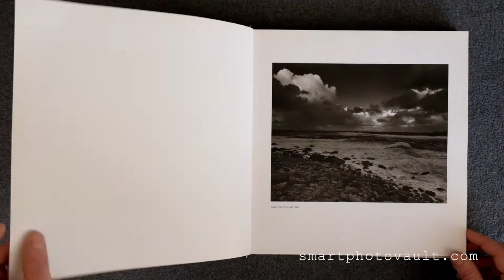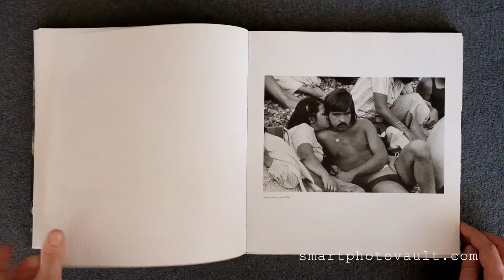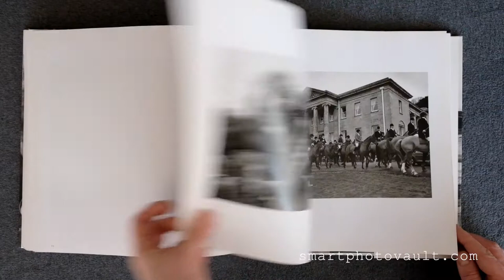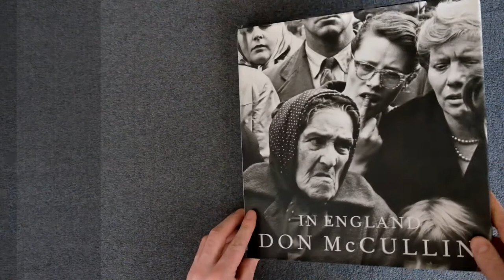IN ENGLAND: DON MC'CULLIN - PHOTOGRAPHY BOOK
IN ENGLAND: DON MC'CULLIN...

Don McCullin’s view of England is rooted in two worlds—his wartime childhood, and his youth in 1950s Finsbury Park. His first published photograph was a picture of a gang from his neighborhood, which appeared in a newspaper after a local murder. McCullin always balanced his anger at the unacceptable face of the nation with tenderness or compassion, and in this collection, he envisions his home country with its perpetual social gulf between the affluent and the desperate in mind. He continues in the same black and white tradition as he did between foreign assignments for the Sunday Times in the 1960s and 1970s, when his view of a deprived Britain seemed as dark as the conflict zones from which he had just escaped. This book marks his return to the cities and landscape he knew as a young photographer, adding wry humor to his famed lyricism. At a time when we might believe the world has changed beyond our imagination, McCullin shows us a view of England where the line between the wealthy and the impoverished is as defined as ever, the nation as a whole as absurd as it is tragic.